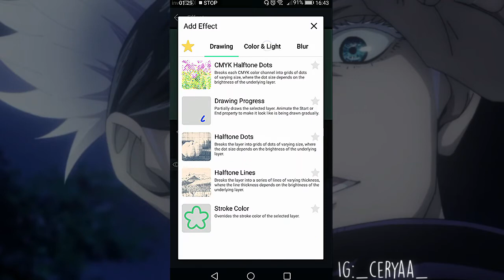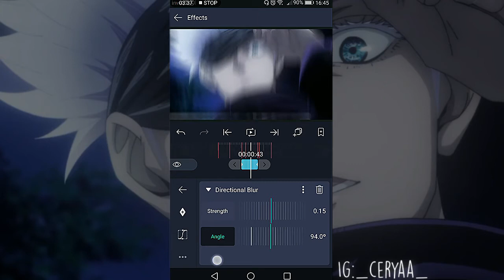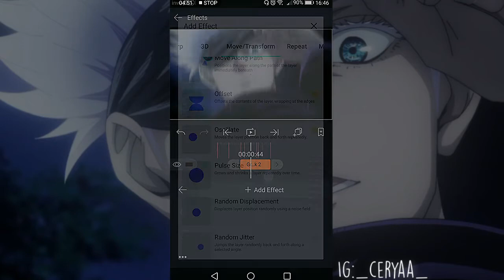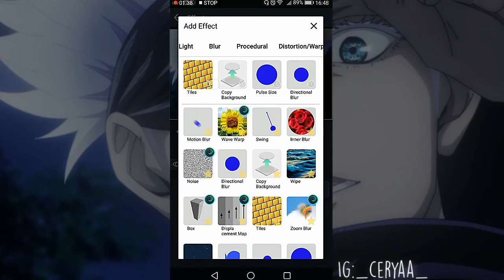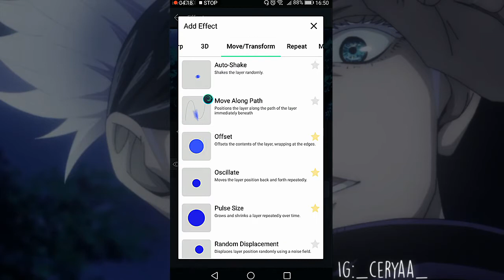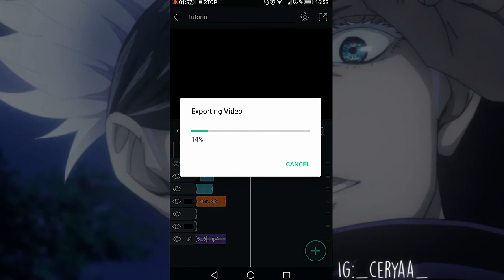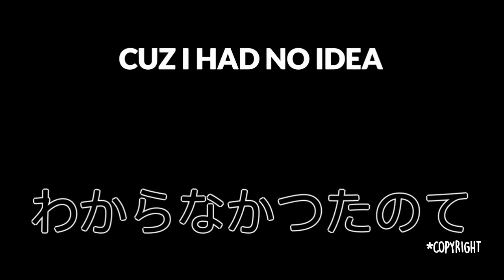Offset + glitch/twitch | ae inspired transition | tutorial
I know that i'm not good enough for tutorials but this was requested.

recording quality ↙️↙️(srry)